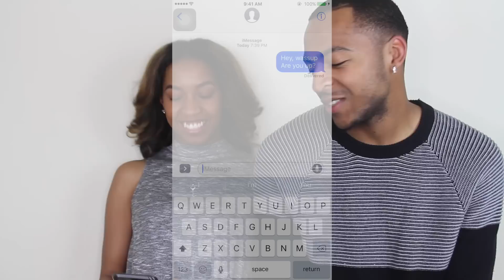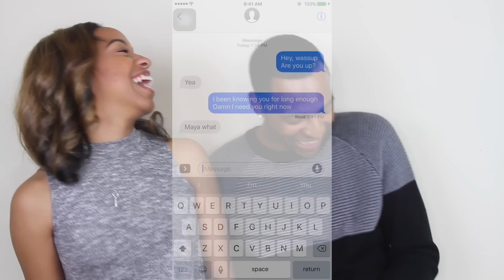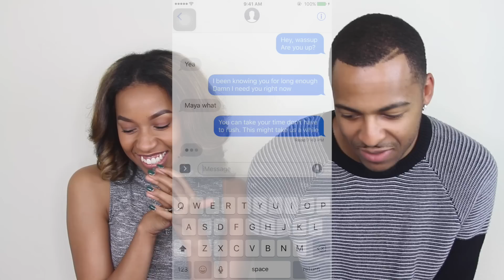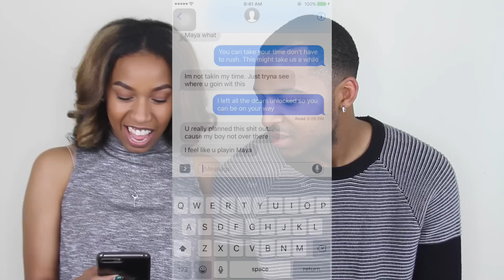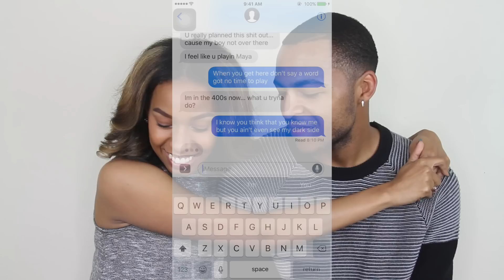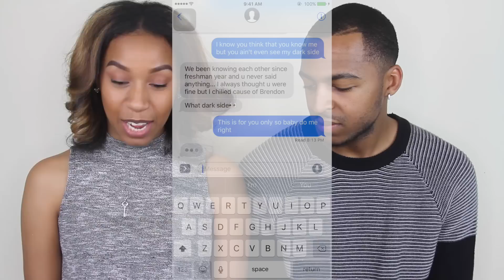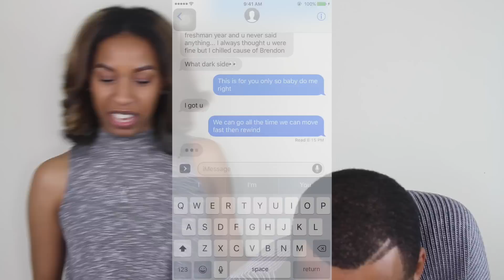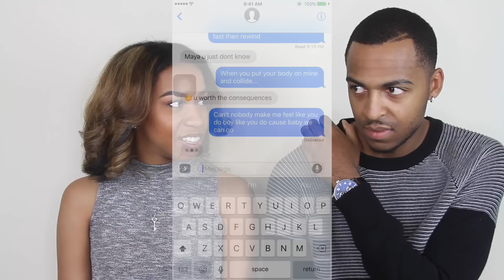LYRIC PRANK GONE WRONG!!! - (Brendon & Maya)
Back again BMKREWE !! This prank went wayyyyyyy LEFT!!! We hope you guys enjoy! (Brendon was so mad you guys! lol)

Personal Instagrams & Twitter
Brendon: @_futurelegend
Maya: @mayaangelle

Intro song produced by: @lyriikal_legend